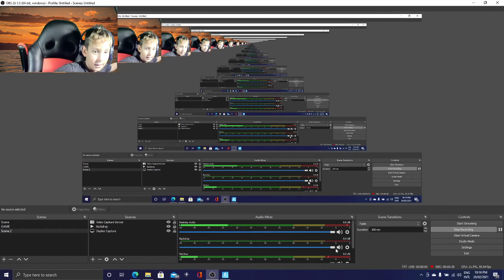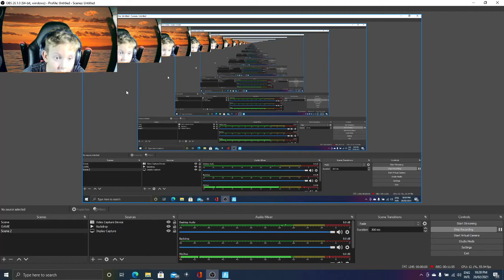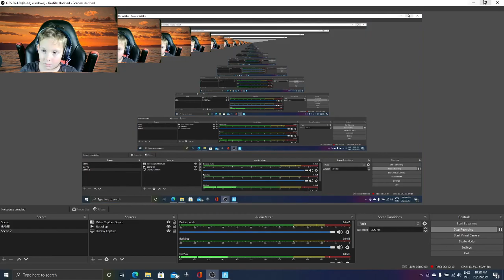joey playing fornite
does the green screen look good?